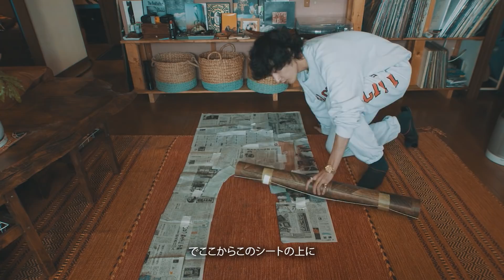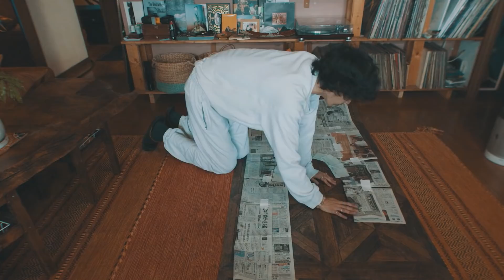【DIY④】トイレの床のDIYしました。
こんにちは。上杉柊平です。

今回は、クッションフロアを使ってトイレの床の張り替えをしてみました。

トイレに限らずお部屋から、玄関、洗面所、キッチン、いろいろな場所の床のデザインを変えることでガラッと雰囲気が変わって新鮮ですよ。

木目調や、タイル調等豊富なデザインがあるので、気になった方はやってみてください！
壁に貼っても面白いかも？

では、次の動画もお楽しみに！

0:00~ OP
0:57~ 元々敷いている床材を剥がす
2:38~ 新聞紙の型をとる
4:35~ 型を床材に置いてペンでなぞる
4:54~ 型の形に床材を切る
5:16~ 新しい床材を配置する
6:56~ 完成
7:02~ エンディング

■SNS■